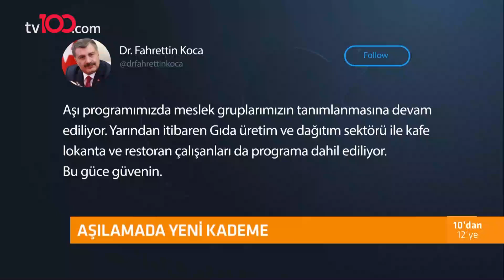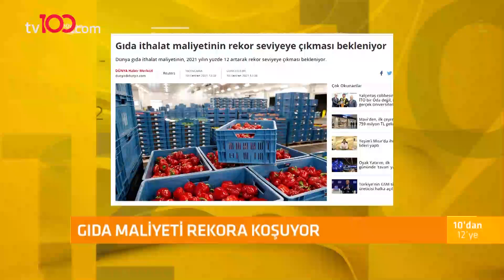Açık havada maske çıkarılabilir mi? - NATO Zirvesi'nde 9 kritik başlık - 10'dan 12'ye - 11.06.2021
Hukukçu Mikail Hasbek, Ekonomist Enver Erkan, Kardiyolog Prof. Dr. Bengi Başer, Koruyucu Sağlık Uzmanı Prof. Dr. Oğuz Özyaral, Akademisyen Dr. Özgür Tör ve Gazeteci Mehmet Tezkan; Osman Kenan Çapoğlu ile 10’dan 12’ye programına konuk olarak gündemi tv100’de değerlendirdi.

TÜRKSAT 4A
Frekans: 12729
Sembol: 30000
Polarizasyon: V (Dikey)